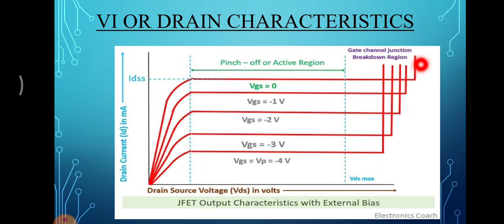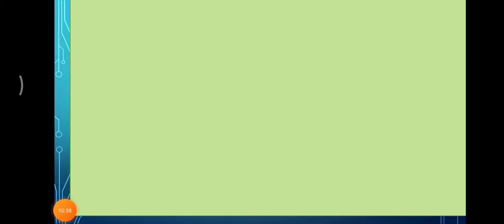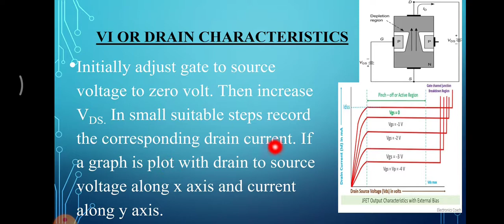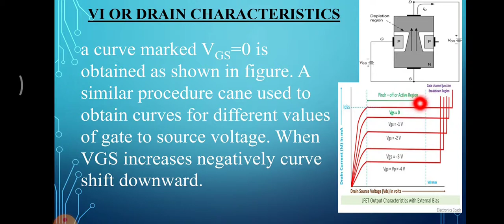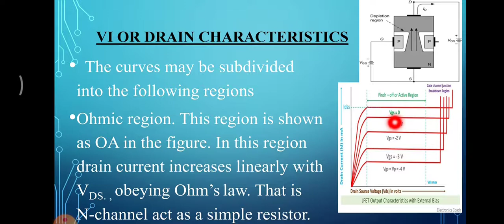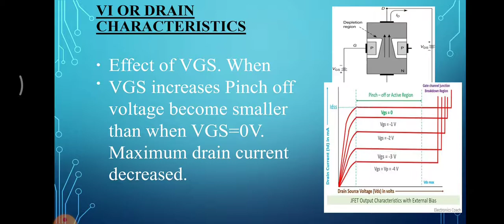Characteristics of JFET in Malayalam